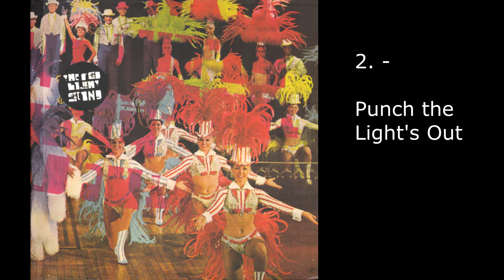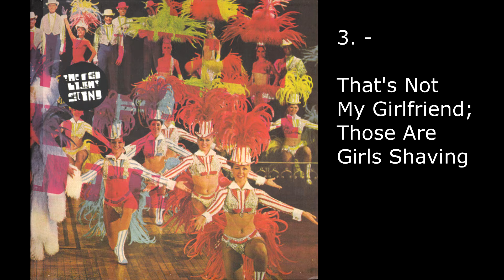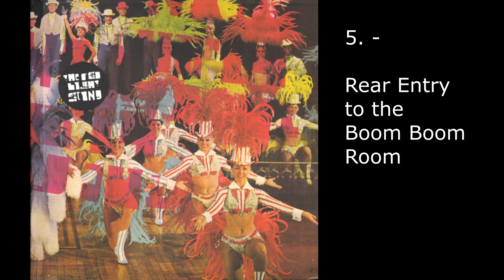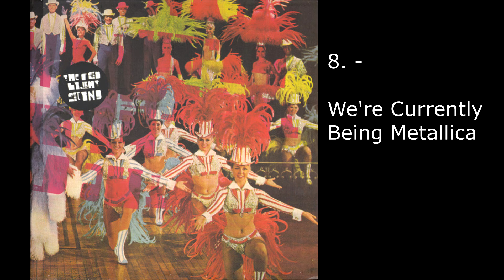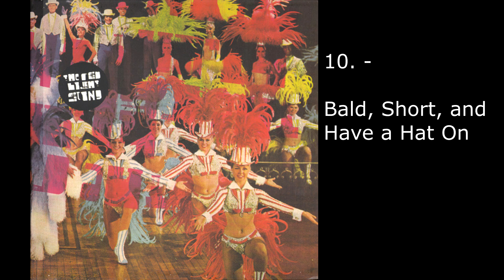The Red Light Sting - Hands Up, Tiger! (Full Album)